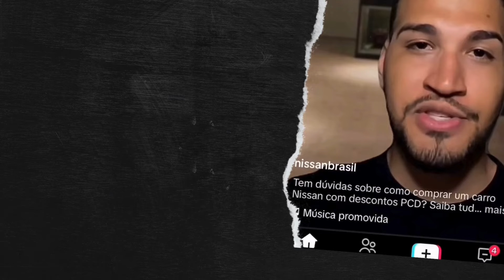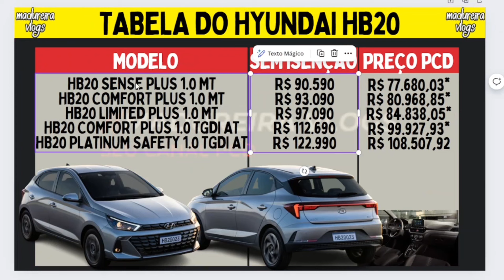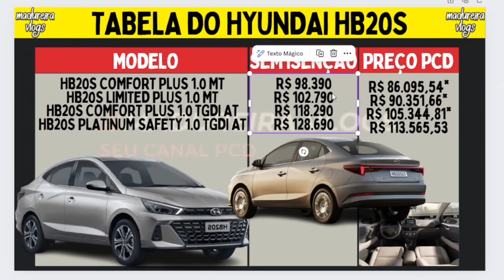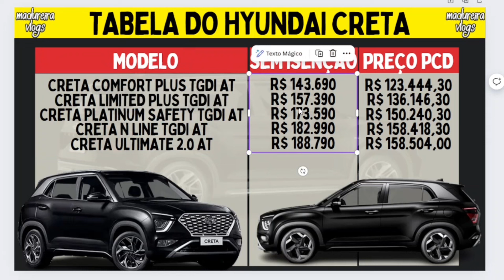Hyundai Altera Valores para PCD em Setembro! Até R$30.000 de Redução!